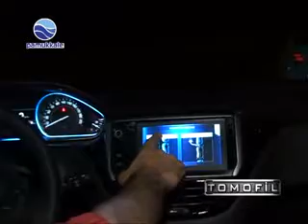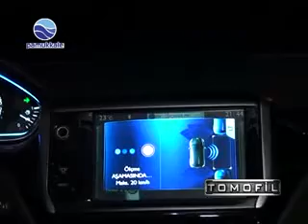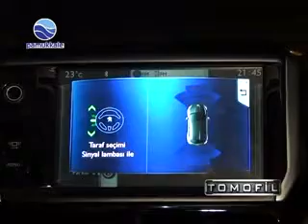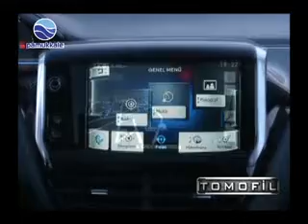PAMUKKALE TV "TOMOFİL" 6. BÖLÜM